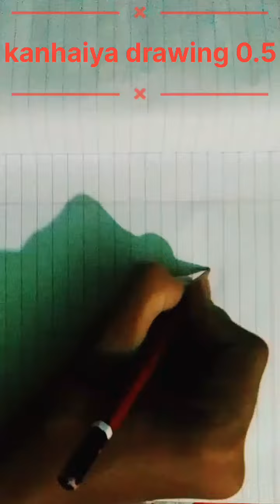How to draw 🇮🇳Indian map in just 2 min |Easy way to draw map भारत का नक्शा आसानी से बनाना सीखें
Learn to draw Indian map | भारत का नक्शा आसानी से बनाना सीखें | How to draw Indian map Easy | Draw Indian map in simplest way |

In this video you are going to learn how to draw Indian map in simple method in just 2 min

Indian map drawing
Indian map drawing method
Indian map drawing in simplest way
Indian map drawing with letters
How to draw Indian map
Draw Indian map in just 2 min.

      🙏🙏Yese hi support karo 🙏
             kanhaiya drawing 0.5